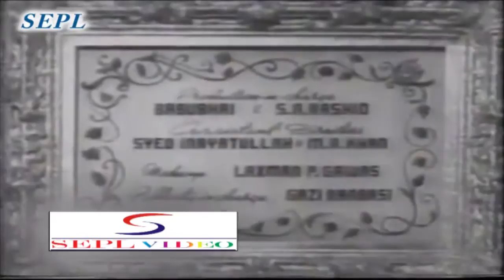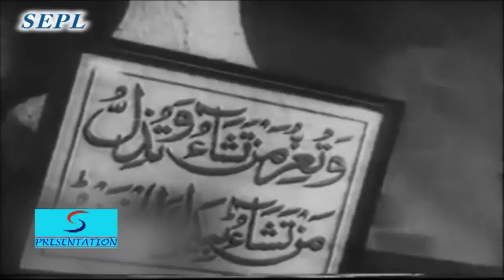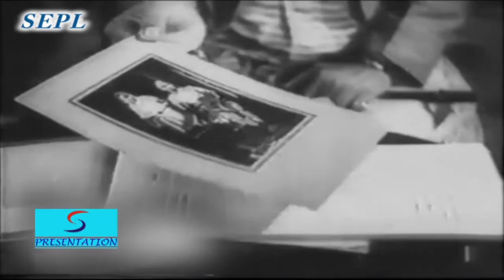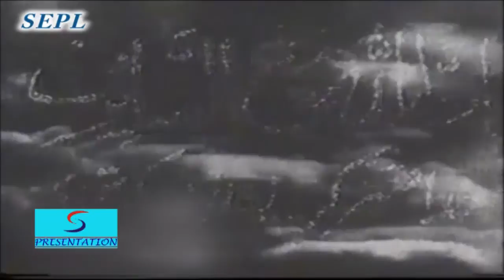नेक परवीन - Nek Parveen - Ulhas, Ragini, Yakub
Director:S. M. Yusuf
Main Cast:Ulhas, Ragini, Yakub, Kumar, W.M.Khan, Yashodhara Katju
Genre:Legend
Banner:D. R. D. Prodution
Release:1946